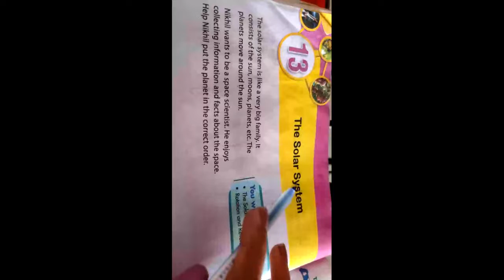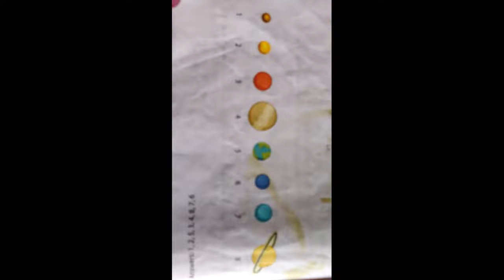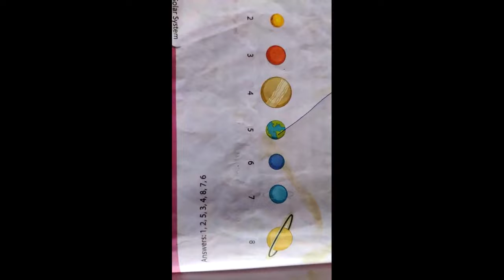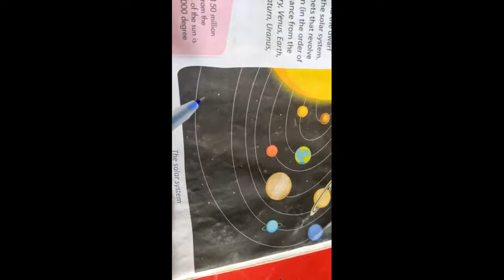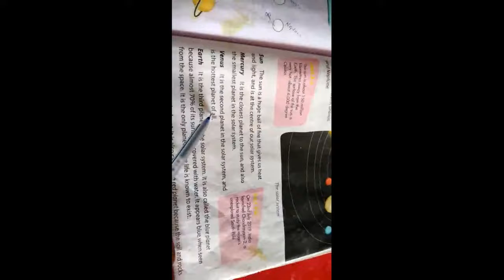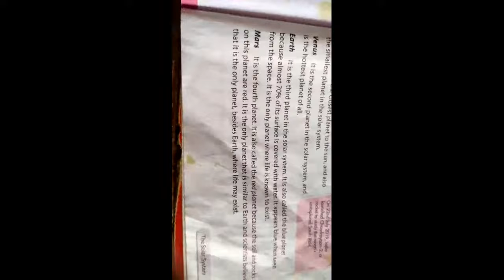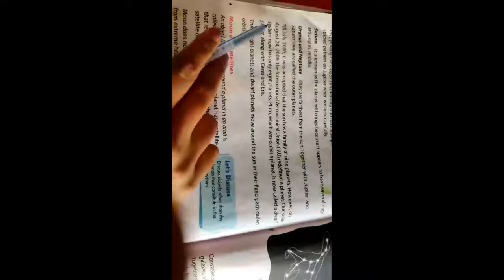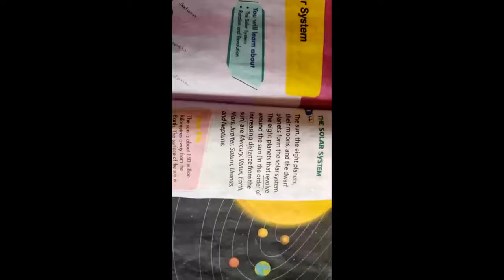4TH EVS 04 02 2022